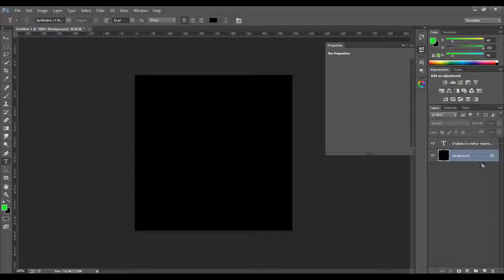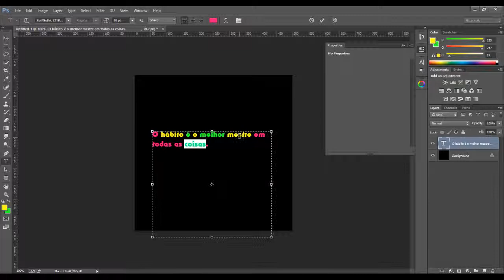[atalho] Como alterar facilmente a cor do seu texto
Já votou no meu design? ...Vou lançar mais um pra votação, sua opinião é muito importante, vote!

►Como alterar facilmente a cor do seu texto

Parece uma dica boba, mas não é!!

► Esse atalho é muito importante e posso dizer: mudou minha vida e vai mudar a sua também.

Como aumentar e diminuir o tamanho do seu texto

●▬▬▬▬▬๑۩۩๑▬▬▬▬▬▬●
๑▬๑Bem vindo ao PSD!๑▬๑
●▬▬▬▬▬๑۩۩๑▬▬▬▬▬▬●